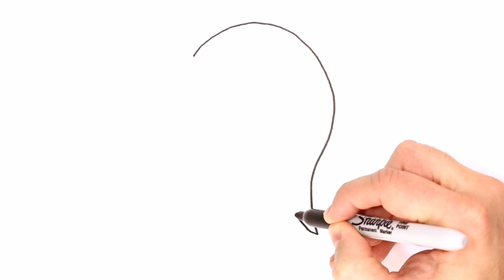Color and Learn FRUITS | Drawing, Painting & Coloring for Kids & Toddlers | Draw Easy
Let's learn how to draw and color FRUITS easy drawings together. Come and paint with me...

FR-V2-03